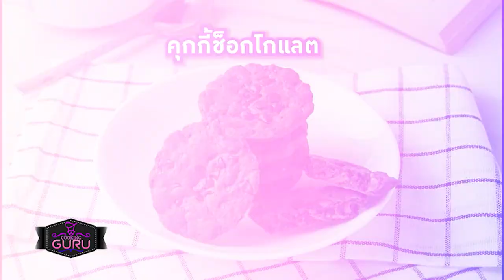อาจารย์ยิ่งศักดิ์ ส่งมอบความอร่อยกับขนมปังขาไก่ (Breadsticks) | คุกกิ้งกูรู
▲Line @yingsakfood